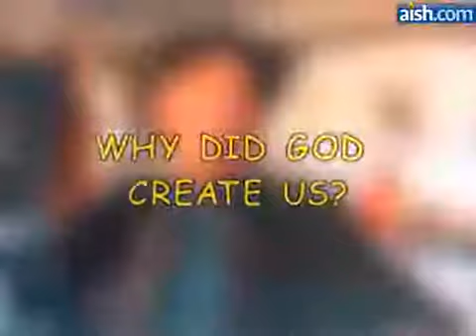Why did God Create Us?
What's the reason for creation?